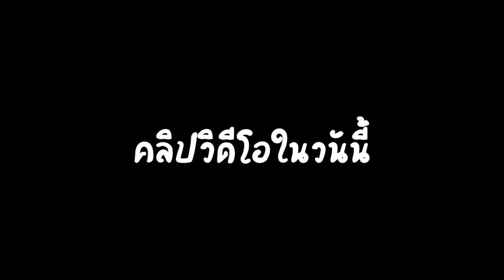ซ่อนแอบแปลงเป็นสัตว์ กับ youtuber 21คน สุดฮา55 *99%หาไม่เจอ*(Minecraft มินิเกม)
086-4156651 (คุณจุ๊ฟฟ)